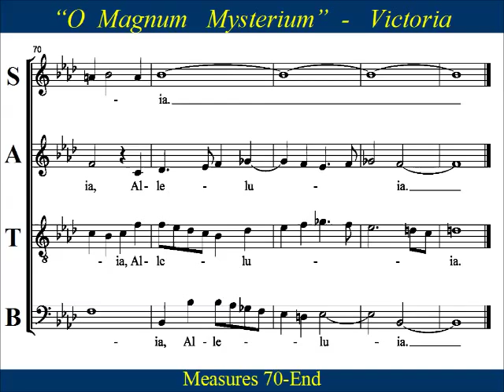Victoria - O Magnum Mysterium - A flat - Bass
Bass  Choir Practice: “O Magnum Mysterium”, A-flat score,  by Tomás Luis de Victoria.  The text is from a Latin chant of  the Nativity scene in the Matins of Christmas.   Tomás Luis de Victoria was born in the province of Ávila, Castile around 1548 and died in 1611. He is regarded as one of the best composers of late Renaissance sacred music.   He is often referred to as the "Spanish Palestrina".

Latin:
Beata Virgo, cujus viscera
meruerunt portare
Dominum Christum.
Alleluia.

English:
O great mystery,
and wonderful sacrament,
that animals should see the new-born Lord,
lying in a manger!
Blessed is the Virgin whose womb
was worthy to bear
Christ the Lord.
Alleluia!